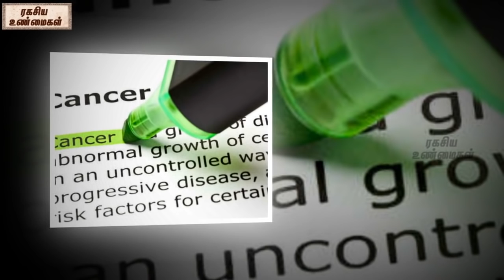Amazing Health benefits of Whisky - Tamil Health & Beauty Tips